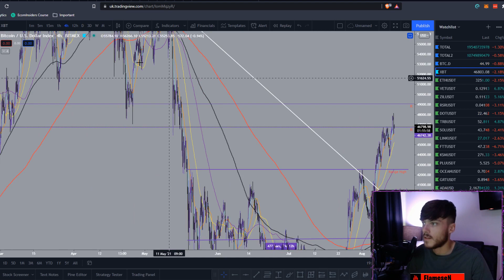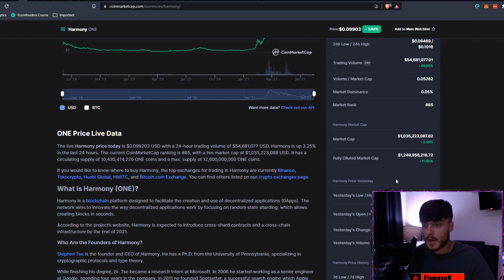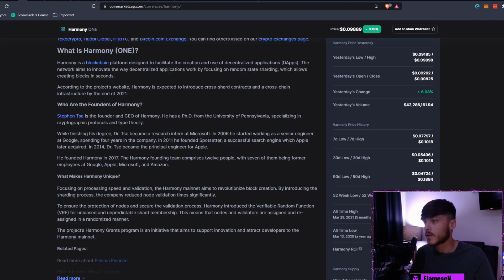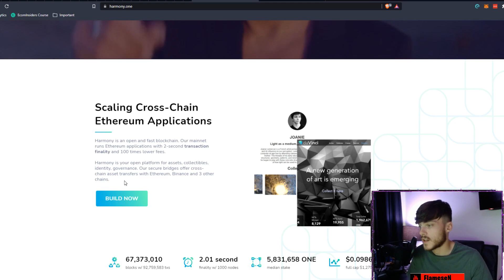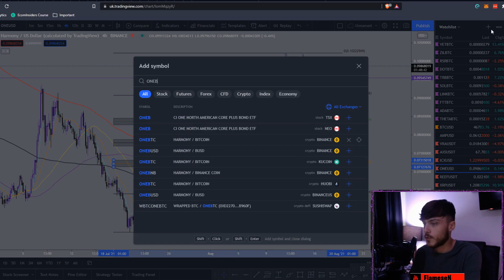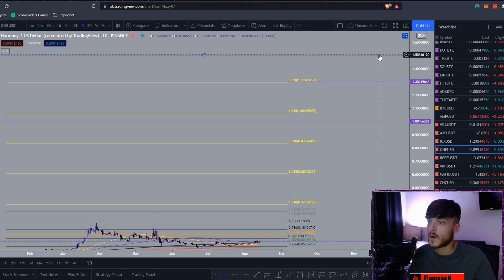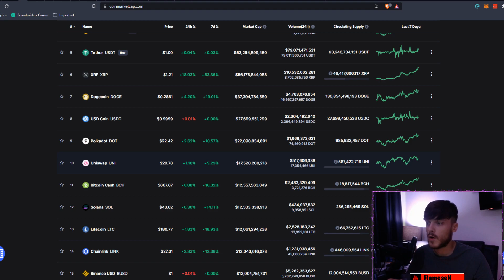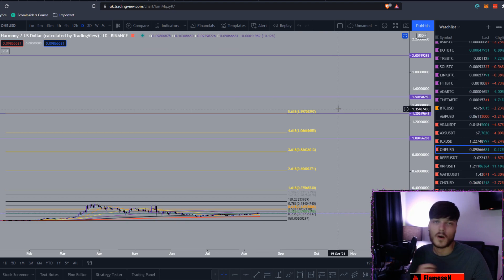HARMONY (ONE) COULD HIT $2 SOON ENOUGH! ONE PRICE PREDICTION & ANALYSIS - BIG MOVES ARE INCOMING!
HARMONY PRICE PREDICTION 2021 - ONE PRICE PREDICTION - SHOULD I BUY ONE - HARMONY FORECAST

Do you want to get a free stock share worth up to ‎£⁠100?